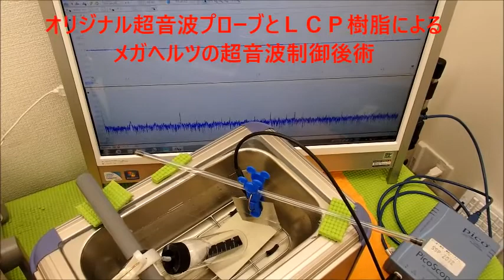オリジナル超音波プローブの「発振・制御」技術 ultrasonic-labo